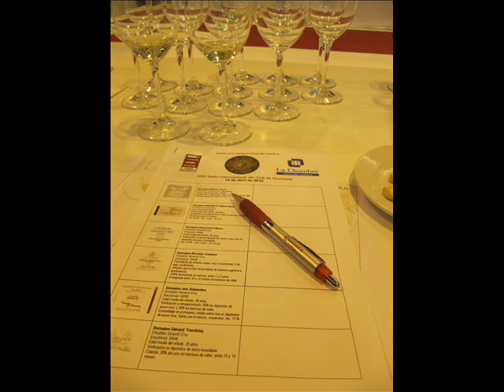Cata de Vinos Blancos de Chablis.wmv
CATA DE VINOS BLANCOS DE CHABLIS

XXIV Salón Internacional del Club de Gourmets

Esta cata comentada de vinos de Grands Crus de Chablis fue presidida por el embajador de los vinos de Borgoña con la colaboración de la Cámara de Comercio de Francia en España. Este evento trato de una charla-coloquio donde se explico detalladamente las características de los terrenos, viñedos, y finalmente el producto final el vino.

Domaine William Fèvre
Chabilis Gran Gru Gougros
´Cote Bouguerots´ 2008
Vinificación y maduración sobre lías en barricas de roble francés, donde fue criado en 12 y 15 meses.

Domaine Nathalie & Gilles Fèvre
Chabilis Gran Cru
Les Preuses 2007
Edad media del viñedo: 40 años.
Vinificación y envejecimiento: 30% en barricas de roble francés durante 12 meses.
Alc 13% - SR 1.9 g/l - AT 4.5 g/l

Domaine Simonnet Fèvre
Chablis Grand Cru
Preuses 2008
Edad media del viñedo: 50 años.
Vinificación y crianza durante 20 meses sobre lías en depósitos de acero inoxidable.
Alc 13.5% - SR 1.6 g/l - AT 4.5 g/l

Domaine Drouhin Vaudon
Chablis Gran Cru
Vaudésir 2008
Procedente de viñedos, muy consistentes, y de bajo rendimiento.
Viñedos que se han desarrollado de manera orgánica y biodinámica
100% fermentado en barrica, entre 1 y 5 años.
Envejecido entre 10 y 12 meses en barricas de roble.

Domaine des Malandes
Chablis Grand Cru
Vinificación y envejecimiento: 50% en depósitos de acero inoxidable y 50% en barricas de roble. Ensamblaje en primavera, criado sobre lías en depósitos de acero inoxidable hasta, por lo menos, noviembre. Alc: 13%

Domaine Gérard Tremblay
Chablis Gran Cru
Vaudésir 2008
Edad media del viñedo: 25 años.
Vinificación en depósitos de acero inoxidable.
Crianza: 30% del vino en barricas de roble, entre 12 y 14 meses.

Domaine Long Depaquit
Chablis Gran Cru Moutonne 2008
Vinificación y envejecimiento: 75% en depósitos de acero inoxidable y 25% en barricas de roble francés.
Ensamblaje en Julio de 2009, su envejecimiento continúa sobre lías en depósito de acero inoxidable hasta diciembre.

La Chablisienne
Chablis Gran Cru
Château  Grenouilles 2008
Viñedos situados en lo alto de Grenouilles.
Vinificación: 60% en depósitos de inoxidble y barricas de roble.
Alc: 13.5% - RS: 1.8 g/l  TA: 4.5 g/l - pH: 3.25
Enbotellado en primavera de 2010.

Domaine Jean Collet & Fils
Chablis Gran Cru
Valmur 2008
Fermentación y envejecimiento en barricas de roble francés durante 18 meses.
Embotellado en primavera de 2010.

Domaine Pascal Bouchard
Chablis Grand Cru
Les Clos 2008
Viñedo plantado en 1964.
Fermentación y maduración sobre lías en barricas de roble francés durante 11 meses.
Embotellado en diciembre de 2009.
Alc: 13%

Domaine Louis Moreau
Chablis Grand Cru
Les Clos 2008
El cuvee final está elaborado con un 50% de vinos fermentado en barricas de origen francés y un 50% de vino fermentado en depósitos de acero inoxidable.
Tras el coupage el vino fue criado 3 meses más en barricas de roble francés antes  del embotellado.
Alc. 13%

Domaine Laroche
Chablis Grand Cru
Les Blanchots
Réserve de I´Obédience 2008
Envejecido durante 9 meses sobre lías, fermentado un 80% del vino en barricas de roble francés.
Alc. 12.9% - TA: 4.1 g/L - pH: 3,3 - RS: 2.0 g/L

Domaine Servin
Chablis Grand Cru
Blanchot 2008
Fermentación y crianza en depósitos de acero inoxidable.
Alc: 12.95% - TA: 4.28 g/l - pH: 3.23

Château de Viviers
Chablis Grand Cru
Blanchots 2008
Vinificación y envejecimiento: 85% en depósitos de acero inoxidable y 15% en barricas de roble francés. Ensamblaje en mayo, aunque su envejecimiento continúa sobre lías en depósitos de acero inoxidable hasta septiembre.
Alc 12.7% - SR: 0.92 g/l - AT 4.64 g/l